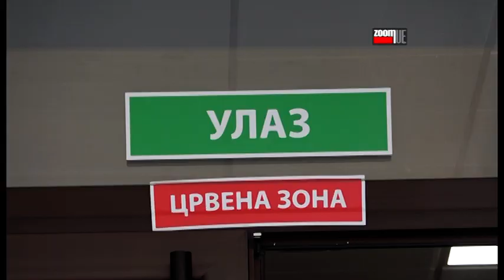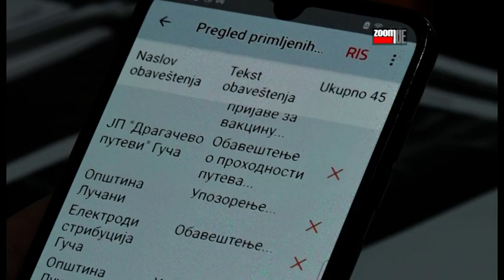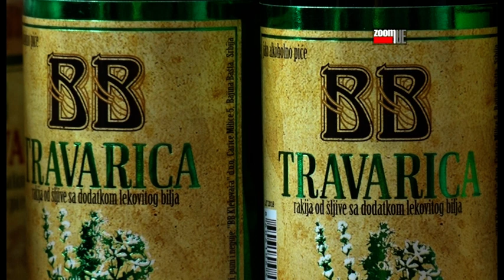ZOOM PRESS 18.03.2021.